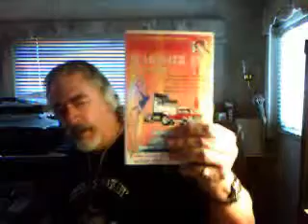claymarch1.wmv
MORNING SHOW
at 7:00 to 8:00 AM Pacific
Host ID 87590
You can talk and chat on Talkshoe Host ID 87590
7:00 AM Pacific 10:00 AM Eastern & BlogtalkRadio.com

Wednesday March 16  Clay Douglas
Making a Difference!
Clay's Latest update: COLUMBINE TRAGEDY COMPOUNDED : Veterans Today

As an investigative reporter for twenty years, I rarely get involved in the personal lives of the people I interview. I can identify with, and relate with compassion, to the stories of Randy Weaver, the survivors and families of the Waco Massacre whom I have interviewed. But the injustice in this case is so great and so similar to what they tied to do to me personally that I had to get involved. I only hope that my skill at writing this article is sufficient to create that same urge in you to get involved and stop a runaway government and rogue Medical Establishment!

Many pages of my magazines and hours of my radio shows have been devoted to telling the stories of people victimized by governments and these corporate fascistic forces. Most those stories have occurred in the past and recounted with proper respect and consideration for the victims. A couple of them are included herein to let you know that if you fail to get outraged and proactive, the same thing could be happening to you and your family next.

Such has been the case with Columbine and Mark Taylor. It happened over ten years ago. Mark wrote a book about his experience and shared his thoughts with millions of people through Michael Moore's Movie Magic.

He was shot and laid there for two hours with bullets whizzing around him while he was bleeding from nearly a dozen bullet wounds. Some bullets remain embedded in his spine and near his Aorta. Because of the way the bullets ravaged Mark's body, it was impossible for the surgeons to count the wounds. The estimated bullet count ranges from 8 to 13. Miraculously, he had a full recovery, went on a book tour, testified before the FDA and was interviewed on numerous television broadcasts.

But the real nightmare for Mark and his mother was just beginning!

Update Total.